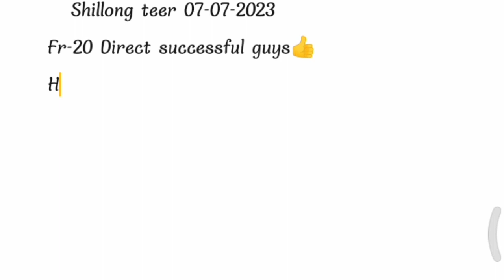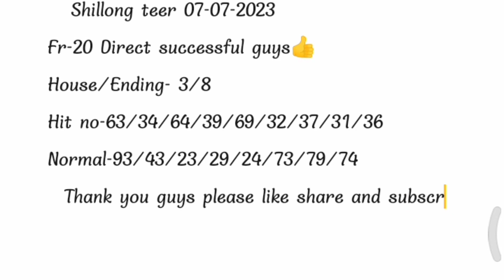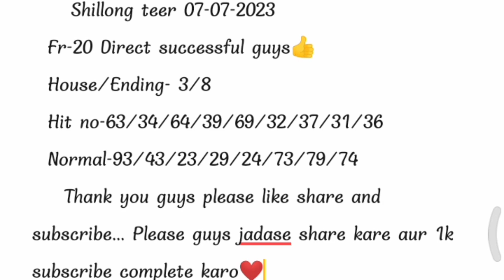07 July 2023 Khasi Hills Archery Sports Institute Fr and Sr Live Result@RabhaTeerSolution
07 July 2023 Khasi Hills Archery Sports Institute Fr and Sr Live Result@RabhaTeerSolution